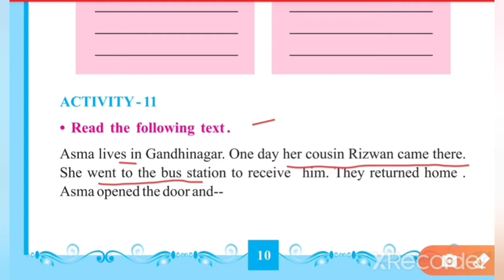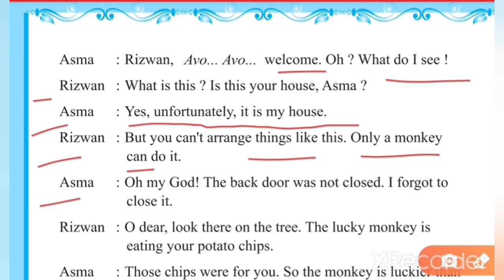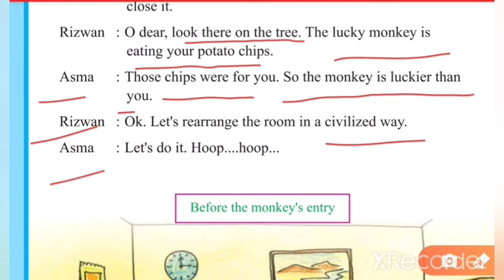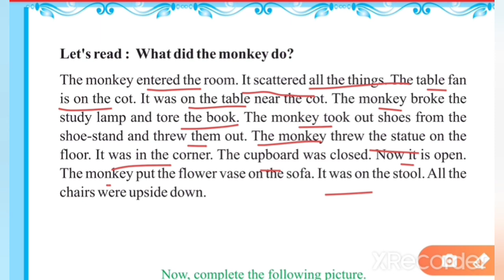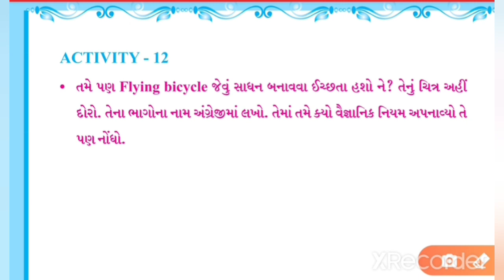ધોરણ-૭, English, ch-1, ભાગ-૫